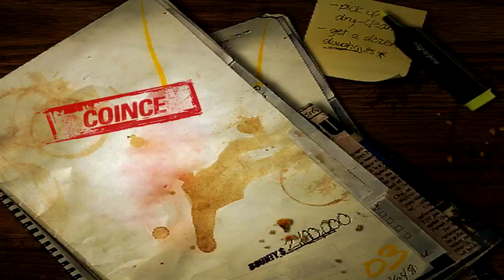[FR]25 - NFS Most Wanted '05 - Stang" ou CLK 500 ?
Aller on est enfin de retour sur NFS Most Wanted prêt une bonne fois pour toute à finir ce maudit Let's Play qui traine en longueur. Après avoir vaincu Ming n°6 de la Black List on enchaine les courses pour tenter d'affronter la Corvette C6 Diabolique de Webster.

Musiques :
Intro : Celldweller - One Good Reason
Fond Sonore : Les titres sont dans la vidéo ^^

/// --- Logiciels utilisés --- \\\

- ShadowPlay
- Audacity

/// --- Liens utiles --- \\\

Un petit don pour me soutenir ?